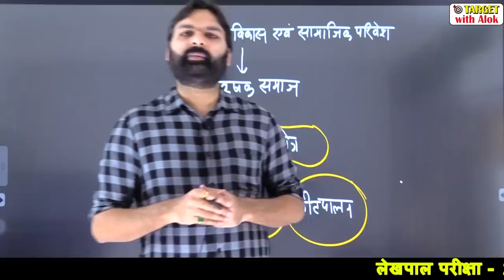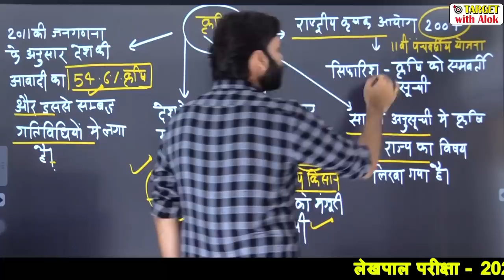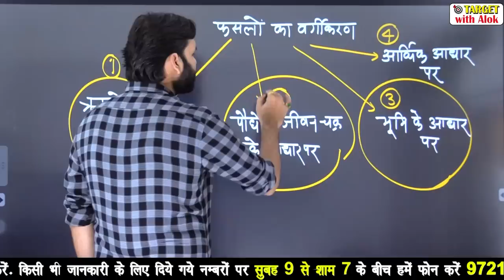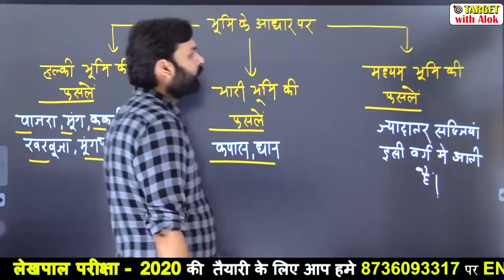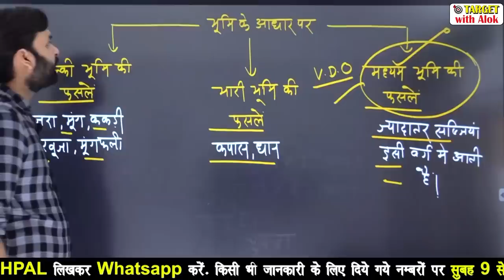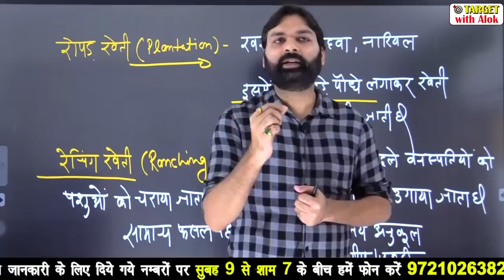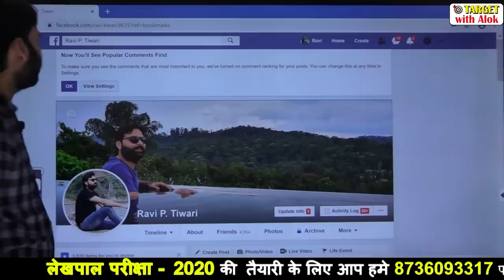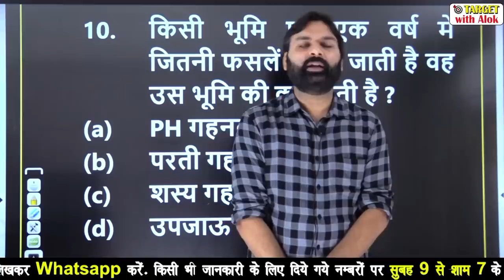UP Lekhpal 2020।। Episode- 3 ।। ग्रामीण विकास, कृषि एवं पशुपालन || Ravi P Tiwari